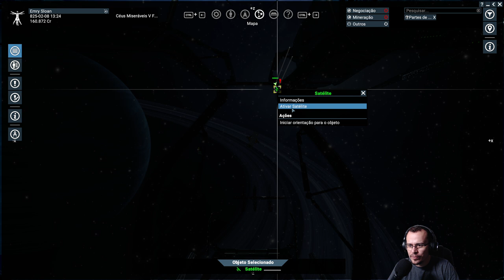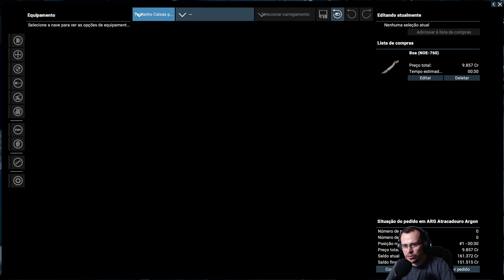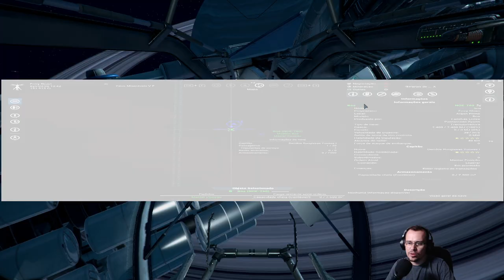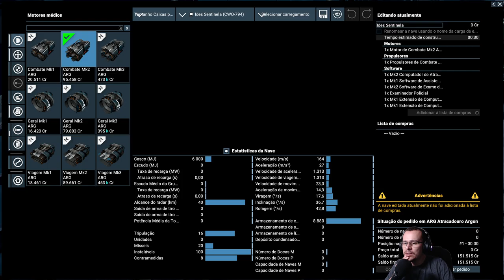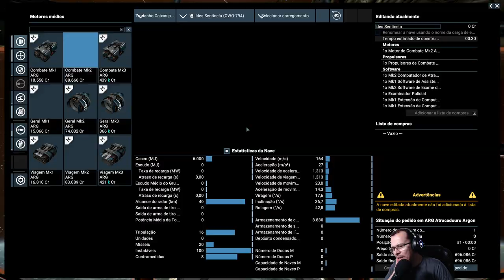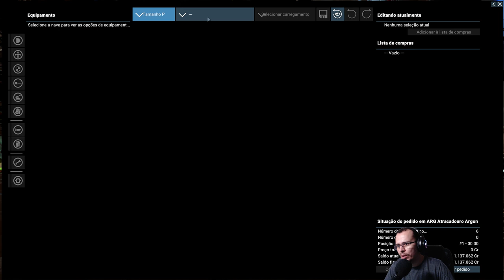BATALHA ESPACIAL E COMÉRCIO COM NAVES ROUBADAS! X4 Foundations: Tide of Avarice #03